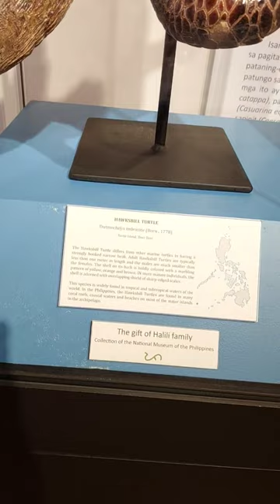Turtles | National Museum | Manila Philippines